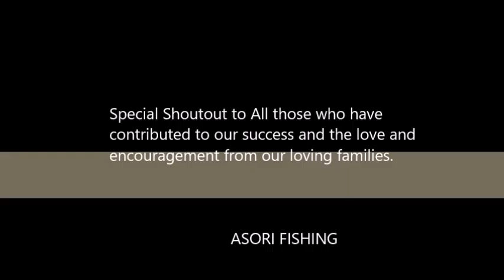4lbs Bass with the asori crew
nice 4 lbs bass